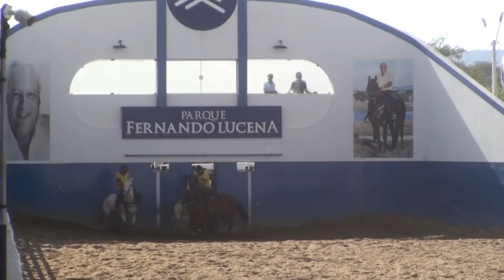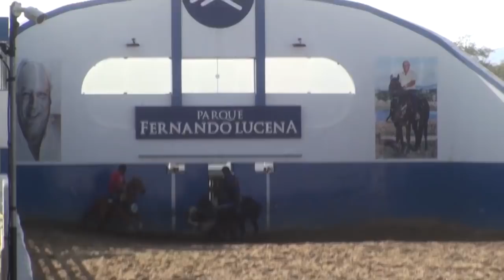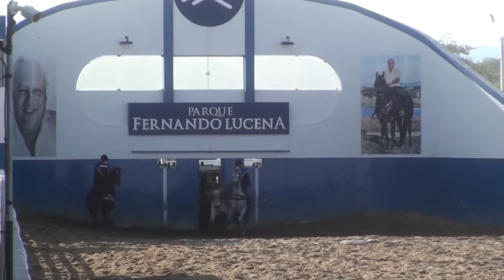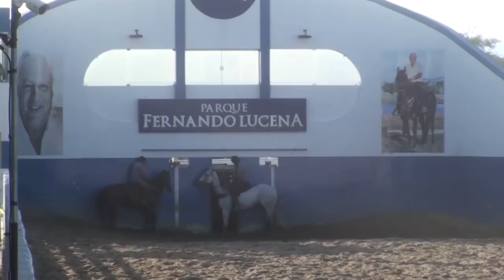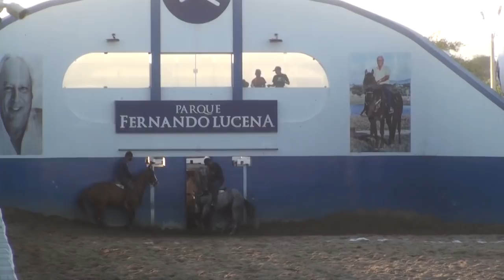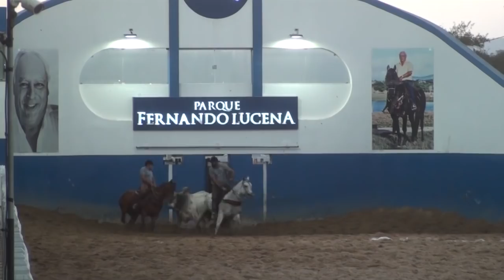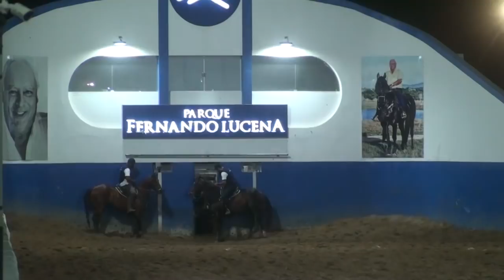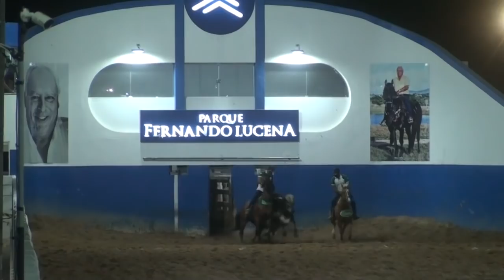PQ Haras Fernando Lucena Amador 2020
--- Resumo ---
00:00 1 rodada
29:14 2 rodada
40:13 3 rodada
45:13 4 rodada
49:40 5 rodada
50:38 6 rodada
51:50 Entrevista